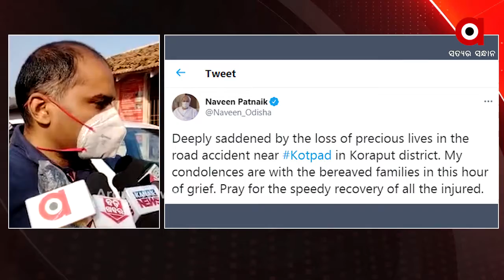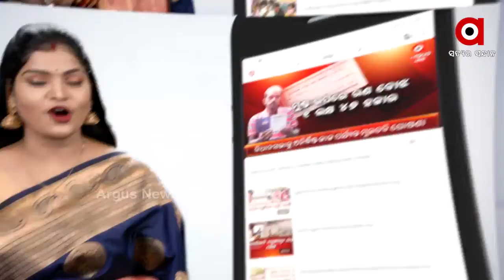କୋଟପାଡ଼ ବ୍ଲକ ଚାନ୍ଦିଲି ମୂର୍ତହାଣ୍ଡି ନିକଟରେ ମର୍ମନ୍ତୁଦ ସଡକ ଦୁର୍ଘଟଣା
କୋଟପାଡ଼ ବ୍ଲକ ଚାନ୍ଦିଲି ମୂର୍ତହାଣ୍ଡି ନିକଟରେ ମର୍ମନ୍ତୁଦ ସଡକ ଦୁର୍ଘଟଣାରେ ପାଖାପାଖି 12 ଜଣଙ୍କ ମୃତ୍ୟୁ ହୋଇଛି। କୋଟପାଡ ଗୋଷ୍ଠୀ ସ୍ୱାସ୍ଥ୍ୟ କେନ୍ଦ୍ରରେ ଆହତମାନଙ୍କ ପ୍ରାଥମିକ ଚିକିତ୍ସା ଚାଲିଛି.
ଅଧିକ ଖବର ପାଇଁ ଡ଼ାଉନଲୋଡ କରନ୍ତୁ “Argus News” ଆପ୍